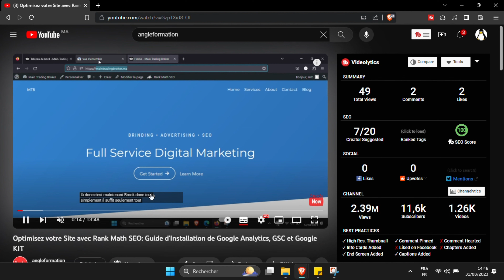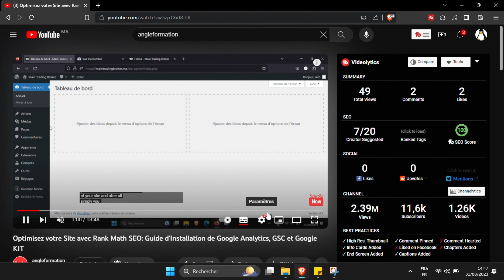Comment Traduire une Vidéo YouTube Instantanément et Facilement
Dans cette vidéo, découvrez comment traduire n'importe quelle vidéo YouTube dans la langue de votre choix en quelques étapes simples. La traduction instantanée n'a jamais été aussi accessible. Nous vous montrerons les outils et les techniques pour rendre la barrière de la langue obsolète, vous permettant de profiter de contenu mondial sans aucune difficulté. Ne laissez pas la langue vous empêcher d'explorer le monde de YouTube.

comment traduire une vidéo YouTube instantanément facilement à la langue que vous voulez
Ztranslate,comment traduire une video youtube
Ajouter la traduction dans une video youtube
Traduire une video youtube selon une langue,traduire une video a langue de mon choix
Traduire une video youtube en anglais en francais
Transformer une video en anglais en francais

00:00 Présentation
00:28 Application de la manipulation
01:10 Outro